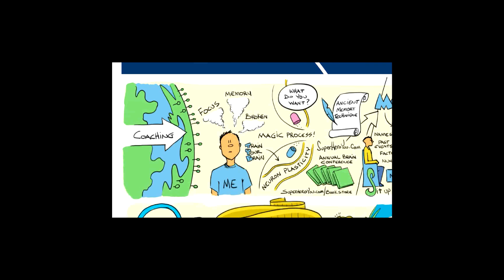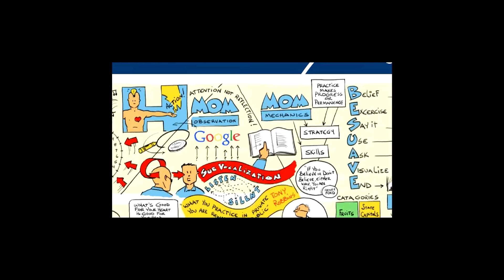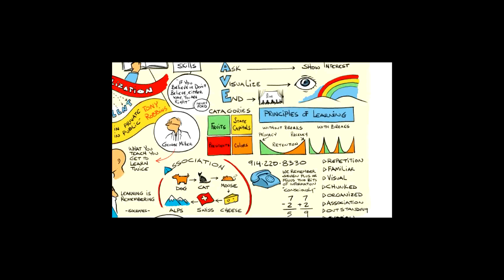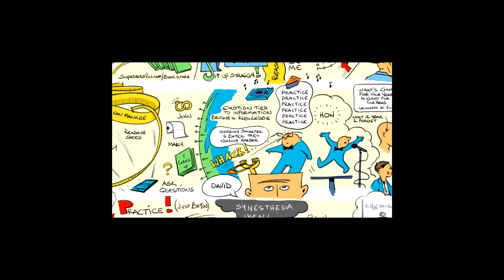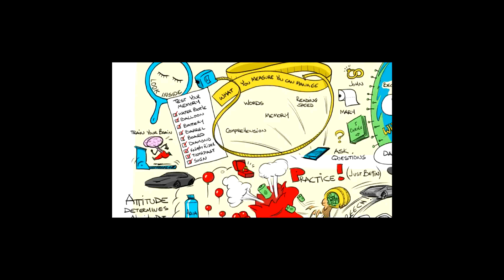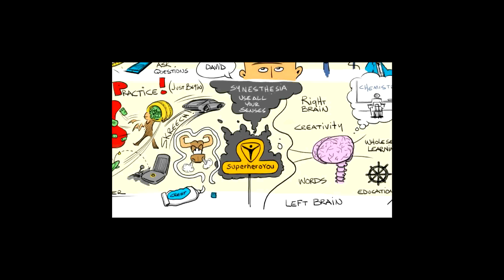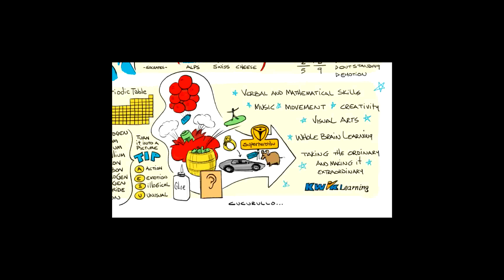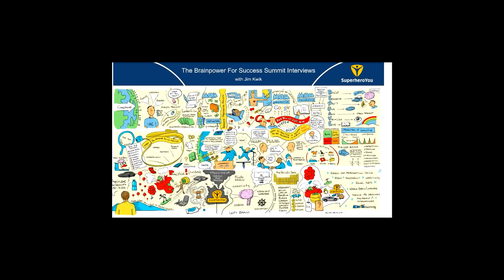Jim Kwik 0001